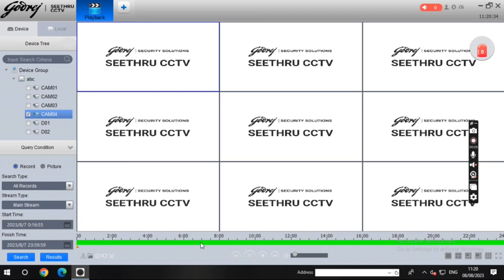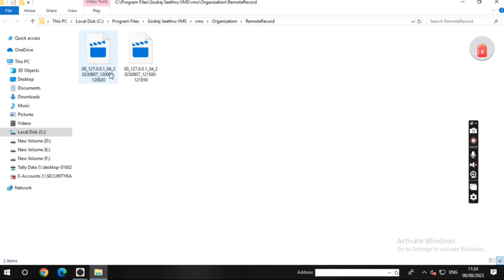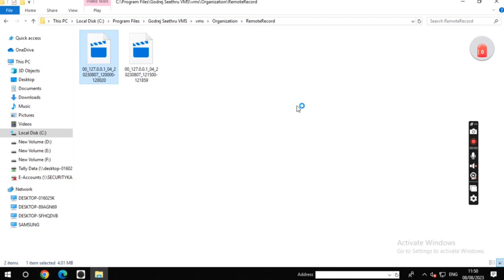Godrej make in India Dvr backup via VMS software